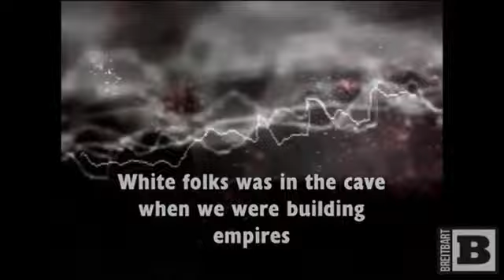Al Sharpton - Is he a racist? If this came from Steve Jobs, would you have bought his iPhone?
Al Sharpton saying some pretty rotten things about Blacks, Whites,  Gays, and Asians.

.oh, and Apple would be broke, btw.